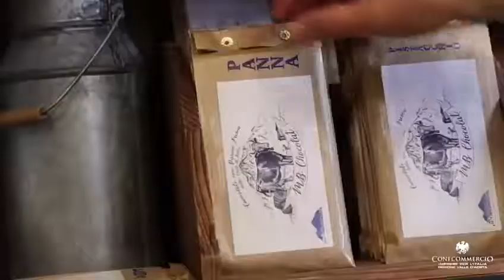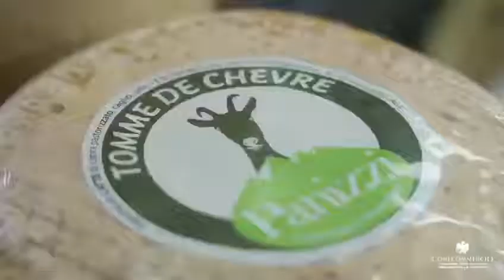IO COURMAYEUR TUTTO L'ANNO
I nostri Commercianti di Courmayeur TUTTO L'ANNO